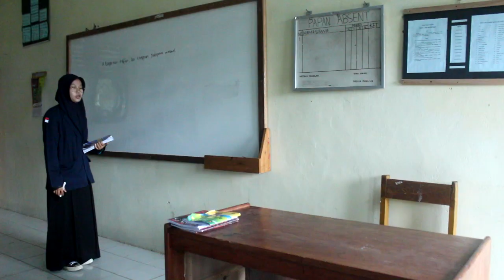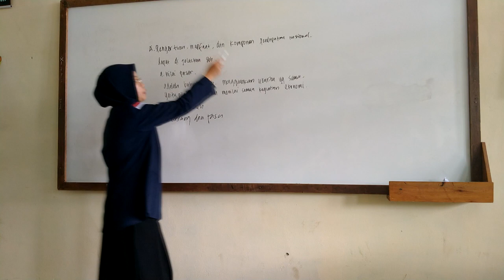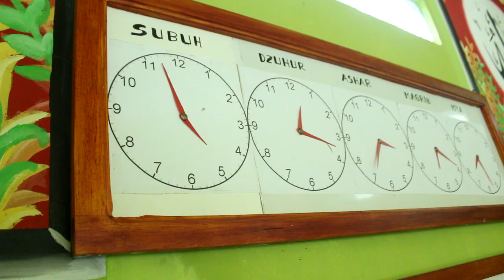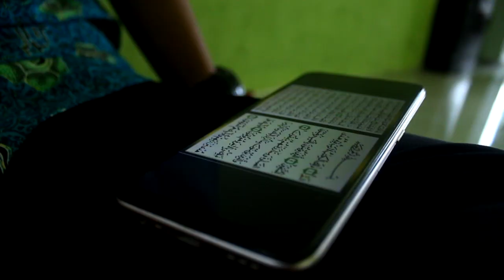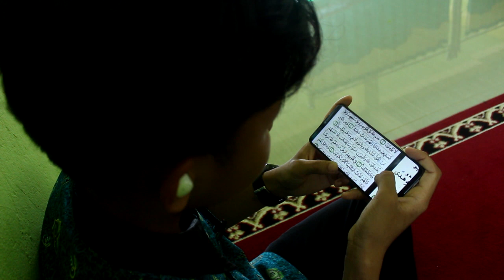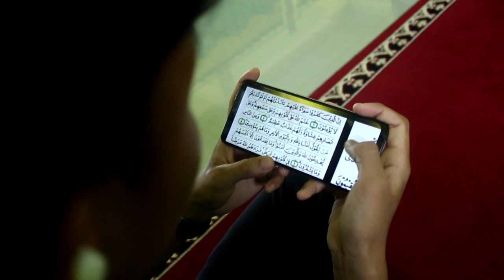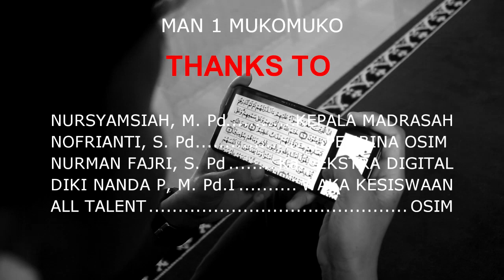Bulan Ramadhan Melatih Kejujuran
Modernisasi beragama di era sekarang ini sangat dibutuhkan demi menyesuaikan dengan perkembangan zaman, bila ini kita semua mampu melaksankanya maka niscaya kedamaian akan terjaga. Sebab beragama itu berbaur dengan budaya, maka apa yang terjadi saat ini adalah bagian dari perkembaganan zaman. Dalam video ini mengambarkan peran digitalisasi dalam pembelajaran beragama sangat penting terlebih di mata Millenial saat ini.
Bulan Ramadhan merupakan bulan suci bagi umat Islam, orang-orang Muslim memperbanyak ibadah di bulan suci tersebut. Saat menempa diri dengan ibadah puasa juga dapat membentuk seorang Muslim menjadi pribadi yang bersifat jujur
"Salah satu hikmah dari kita melaksanakan puasa adalah akan menanamkan kepada diri kita sikap kejujuran,"

Terimakasih kepada Kepala MAN 1 Mukomuko Nursyamsiah ,M,Pd yang sudah memberi support kepada kami OSIM dalam merepresentasikan karya kami dalam wujud video yang mengedukasi bagi kita semua generasi Millenial di bulan Suci Ramadhan

'MADRASAH HEBAT MADRASAH BERMARTABAT"